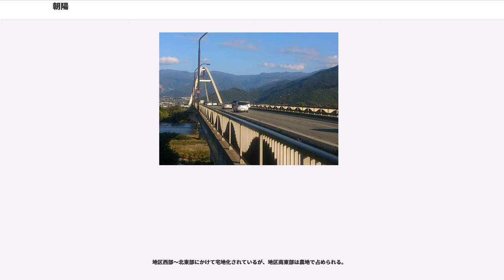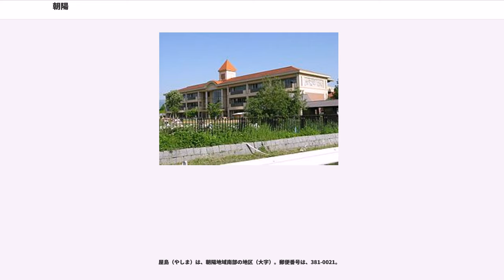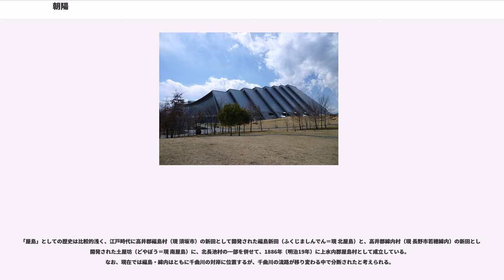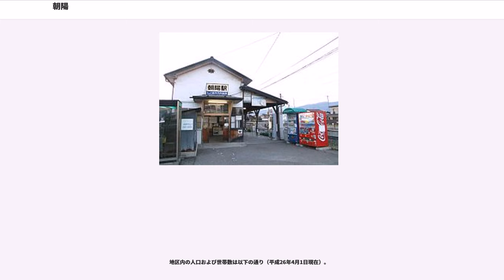朝陽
朝陽（あさひ）は長野市北東部の地域。本項ではかつて概ね同地域に所在した上水内郡朝陽村（あさひむら）についても述べる。

地域北部を長野電鉄長野線、中央部を国道18号、南部を長野県道58号長野須坂インター線が東西に走る。地域南西端を千曲川がかすめている。

周囲は以下の地区と接する。

長野市街地から5kmほど離れており、駅周辺や幹線道路沿いは宅地・商業開発が進んでいるものの、特に東部においては依然として農地の多く残る地域である。

石渡（いしわた）は、朝陽地域中央部の地区（大字）。郵便番号は、381-0015。

地区北端を長野県道374号北長野停車場中俣線が東西に走り、地区中央部を長野県道372号三才大豆島中御所線が南北に走る。

周囲は以下の大字・町と接する。

地区内はほぼ宅地化されている。また、地区中央部を東西に走る東部幹線（運動公園通り）の開通により、その沿道に近年商業施設が立ち並ぶようになった。地区南東部は富士通長野工場の敷地で占められている。

地区内の人口および世帯数は、1,011世帯 2,576人（平成26年4月1日現在）。

地区内に鉄道は通っていないが、地区北部では長野電鉄朝陽駅（南堀）、地区東部では長野電鉄附属中学前駅（南堀）が利用できる。

地区東端の運動公園東停留所から、長電バスの以下の路線系統が利用できる。

地区北部では、長野県道374号北長野停車場中俣線を走るぐるりん号の以下の路線系統が利用できる。

北尾張部（きたおわりべ）は、朝陽地域中央部の地区（大字）。

北長池（きたながいけ）は、朝陽地域中央部の地区（大字）。郵便番号は、381-0025。

地区南部を長野県道58号長野須坂インター線（エムウェーブ大通り）が南北に走り、地区中央部を長野県道372号三才大豆島中御所線が南北に走る。また、地区北東部を国道18号がかすめている。

地区の大部分は農地であり、集落は地区北西部に固まっているほか、地区北東部の国道18号沿いには住宅地（千曲住宅地）が開発されている。

地区南端には1998年（平成10年）の長野オリンピックに際してスピードスケート会場「エムウェーブ」が建設され、北側に隣接して11階建て4棟からなるメディア村（プレス用宿泊施設）が整備された。メディア村は現在長野県住宅供給公社の団地として供用されている。

「長池」という地名の由来は、"南長池#概要を参照"。

地区内の人口および世帯数は、1,029世帯 2,694人（平成26年4月1日現在）。

地区北部では、国道18号を走る長電バスの以下の路線系統が利用できる。

地区中央部では、アルピコ交通（川中島バス）の以下の路線系統が利用できる。

地区南部では、エムウェーブ大通りを走る長電バスの以下の路線系統が利用できる。

北堀（きたぼり）は、朝陽地域北部の地区（大字）。郵便番号は、381-0005。

地区南端を長野電鉄長野線が東西に走り、南堀との境をなす。地区中央部には長野県道372号三才大豆島中御所線が南北に走る。

地区西部〜北東部にかけて宅地化されているが、地区南東部は農地で占められる。

南堀との境にある長野電鉄朝陽駅は、駅本屋・出入口こそ南堀側にあるものの、小規模な駅前商店街は北堀側に形成されている。

地区内の人口および世帯数は、1,035世帯 2,582人（平成26年4月1日現在）。

長野県道372号三才大豆島中御所線を走る、ぐるりん号の以下の路線系統が利用できる。

桜新町（さくらしんまち）は、朝陽地域中西部の地区。

南堀（みなみぼり）は、朝陽地域北部の地区（大字）。郵便番号は、381-0016。

地区北端を長野電鉄長野線が東西に走り、北堀との境をなす。地区南端を長野県道374号北長野停車場中俣線が東西に走り、地区中央部を長野県道372号三才大豆島中御所線が南北に走る。

概ね県道372号を境に西側に住宅地が広がっており、東側は農地が多い。この農地の中に東証一部上場のきのこメーカー・ホクトの本社ビルがそびえる。

地区南東部の長野電鉄附属中学前駅を取り囲むように信州大学の附属小・中・特別支援学校の校地が広がっており、その南側に新興住宅地が拓かれている。

地区内の人口および世帯数は、1,147世帯 2,721人（平成26年4月1日現在）。

長野県道374号北長野停車場中俣線・長野県道372号三才大豆島中御所線...